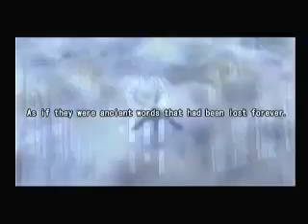Download Ar Tonelico: Melody Of Elemia Us Op The Opening Movie For Ar Tonelico: Melody Of Elemia Us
the opening movie for ar tonelico: melody of elemia us version.